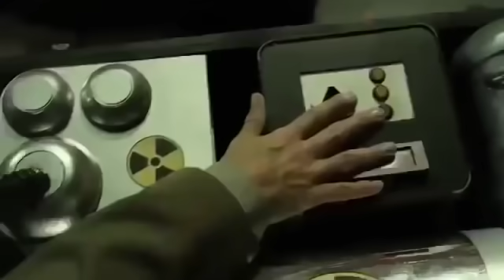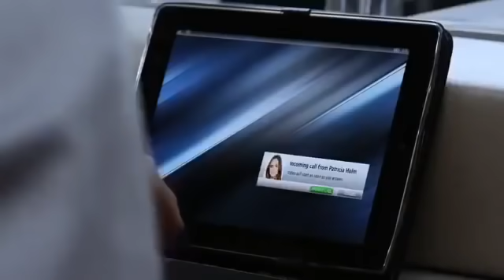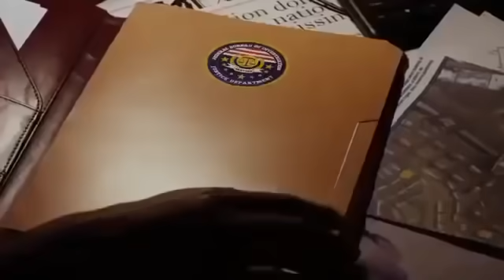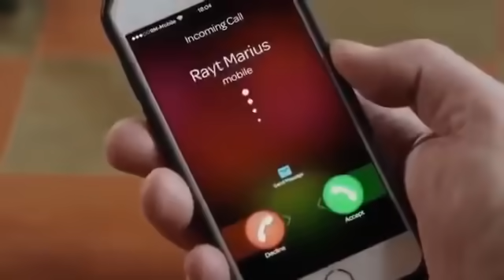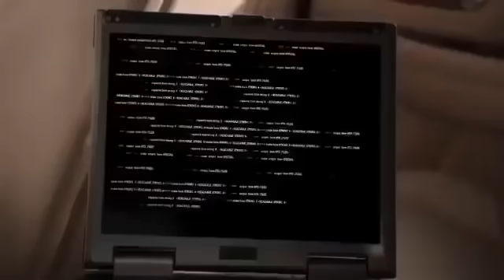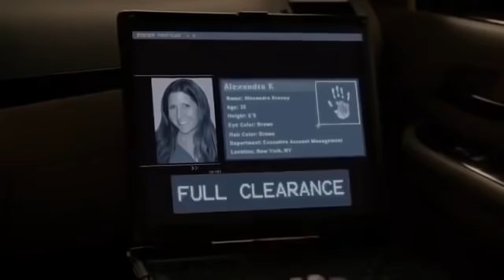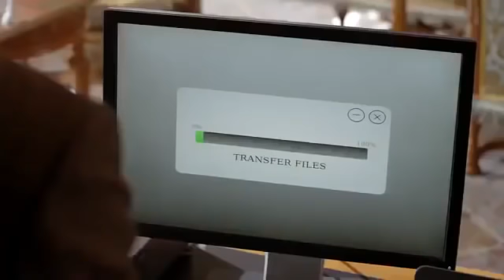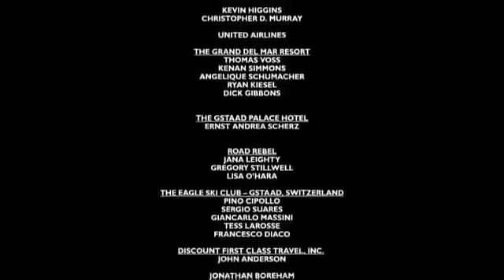ESTRENO 2020 - Mejor Peliculas de Accion Peliculas Completas Gratis En Español Latino 2020